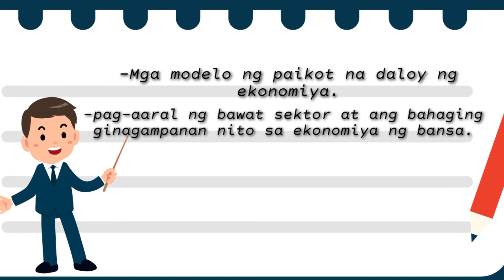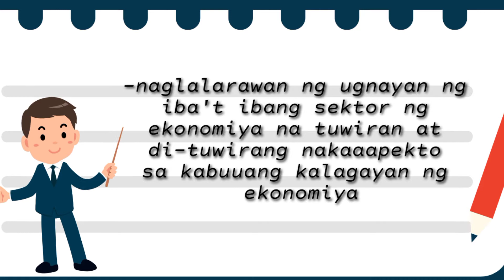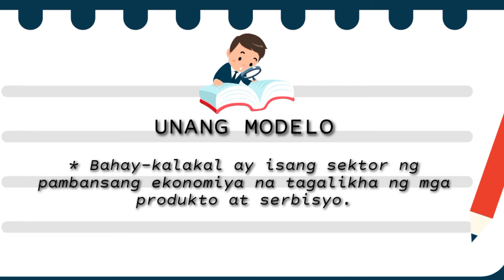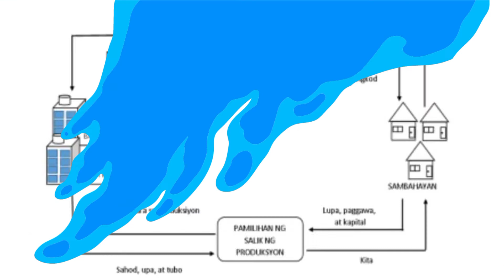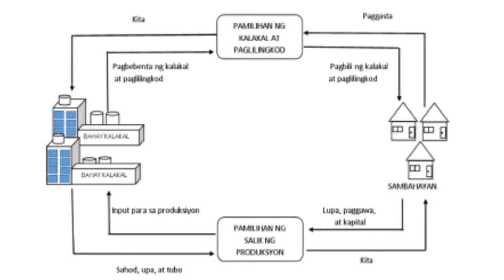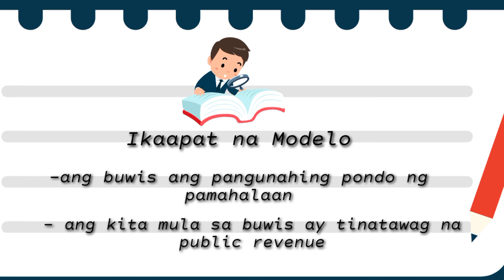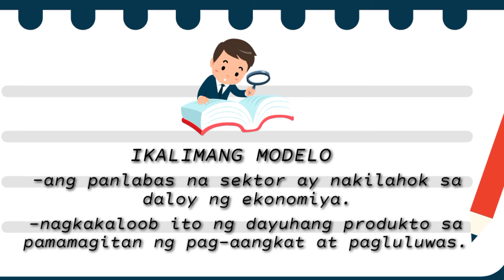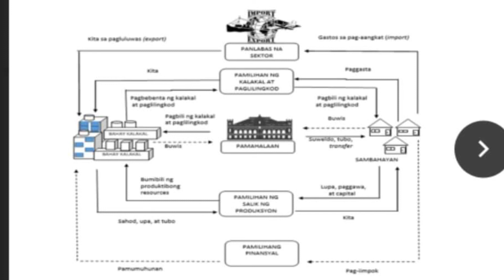Araling Panlipunan 9 Q3 M1: Paikot na Daloy ng Ekonomiya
Naipaliliwanag ang bahaging ginagampanan ng mga bumubuo sa paikot na daloy ng ekonomiya